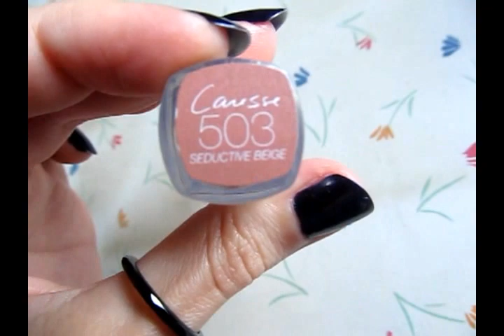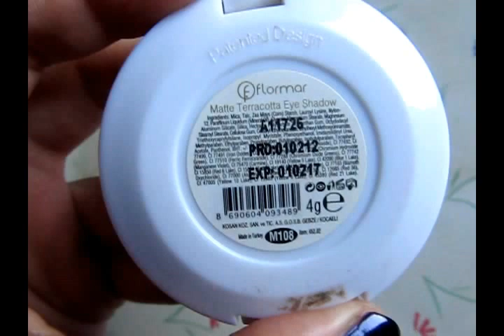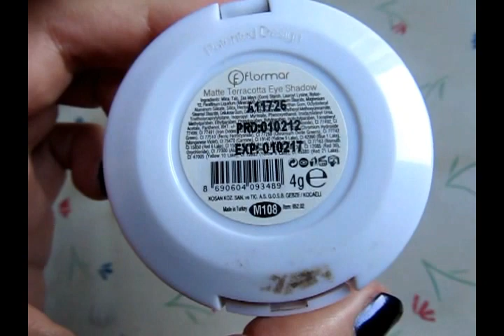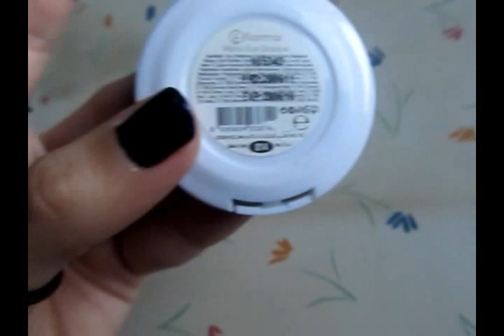Severek kullandığım,sürekli aldığım ürünler 1.bölüm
Selam arkadaşlar :) Bu benim ilk videom . Umarım hoşunuza gider. Yalnız 2 parça olarak yayınlamak zorunda kaldım çünkü yarısında makinanın hafızası dolu,kapandı . Bu video sona erince 2.parçasına geçersiniz ;) Sorularınız ve yorumlarınızı bekliyorum. Yardımcı olmaya çalışırım .İlk videom olduğu için yorumlarınız benim için daha önemli şuan:D İzleyip dinlediğiniz için çooook teşekkürler. Diğer çekeceğim videolar için fikirleriniz varsa da lütfen belirtin ;) Buarada videoya başlamadan önce bu kadar uzun süreceğini hiç tahmin etmemiştim . Sanırım acemilikten yavaş konuştum,davrandım biraz. Sıkıldıysanız belirtin lütfen,ona göre daha kısa tutmaya çalışırım videoları :D